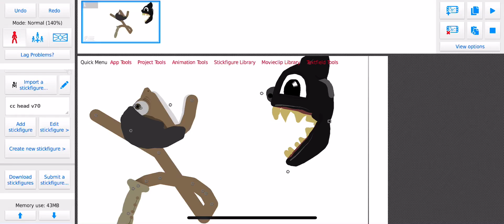Whitty vs tricky be like:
All stks by me